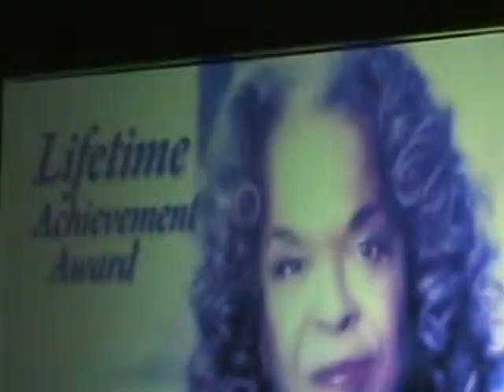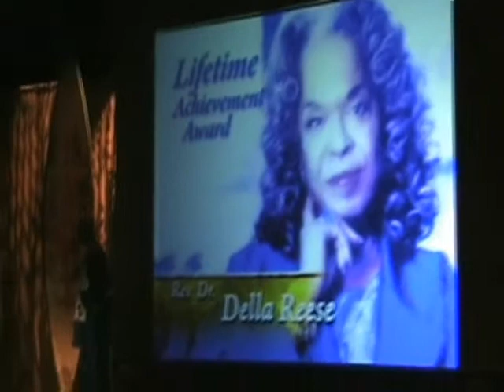PAFF 4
Tribute to Della Reese